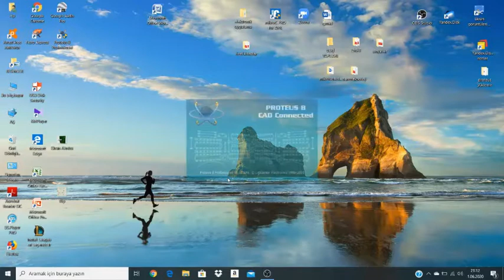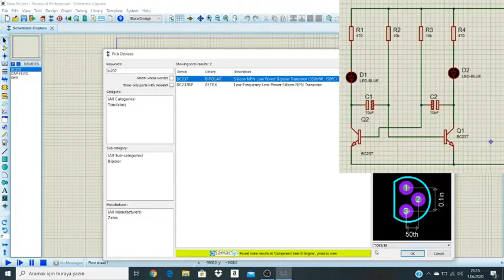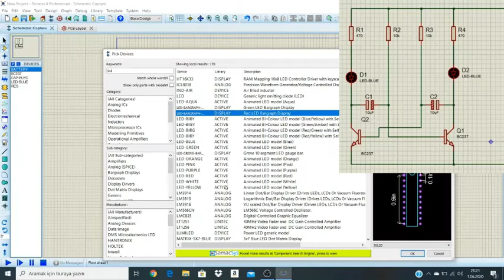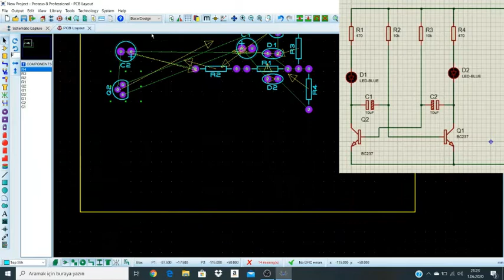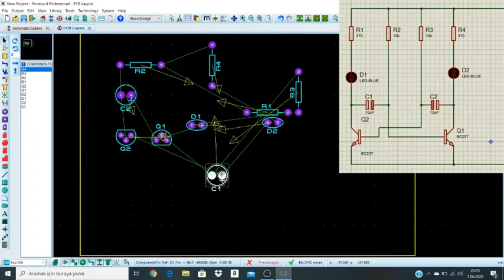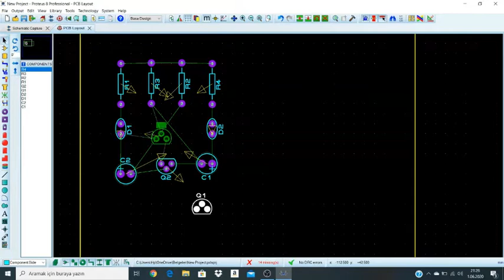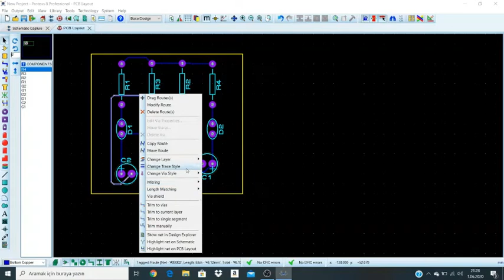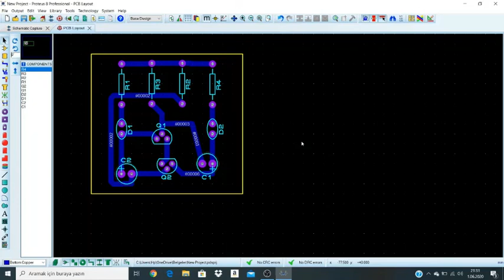flip-flop devresi yapımı proteus otomatik yerleşim ve çizim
merhaba arkadaşlar bu videoda flip-flop devresini proteus programında nasıl yapılacağını, isisteki devreyi ares ortamına nasıl taşıyacağımızı otomatik yerleşim ve otomatik çizimin nasıl yapılacağını gösterdim.
6.43 ares board ortamı oluşturma
9.13 ares otomatik dizilim
13.52 ares otomatik çizim
Proje linki:

Elemanlar
direnç R1-R4=330ohm
direnç R2-R3=10Kohm
transistör Q1-Q2=BC237  veya BC547
led D1-D2=Led
kondansatör C1-C2=100uF